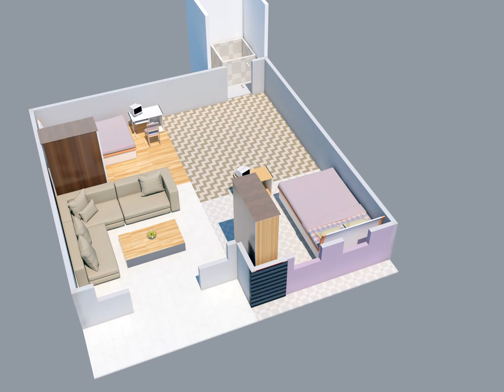Animasi Rumah Type 36